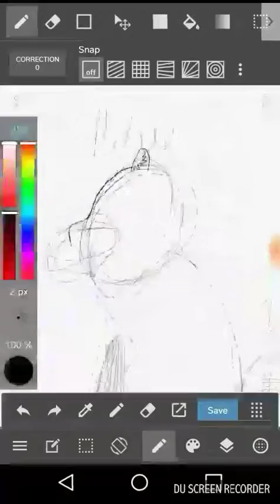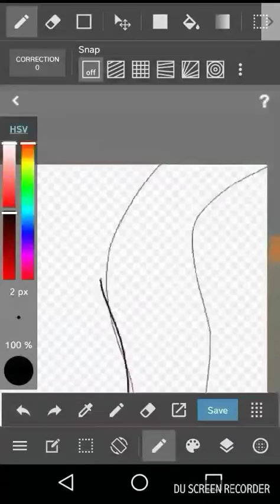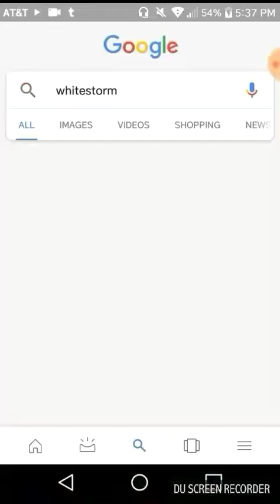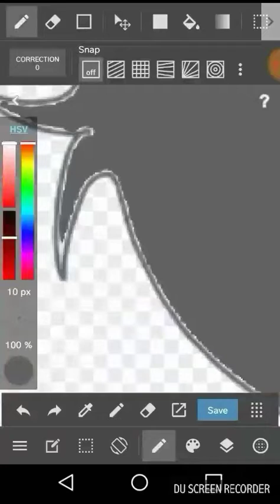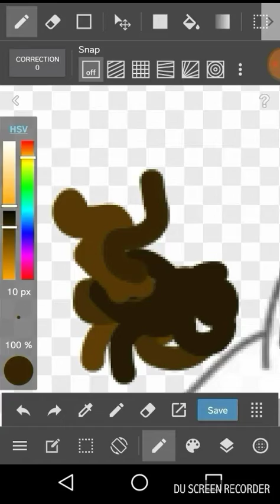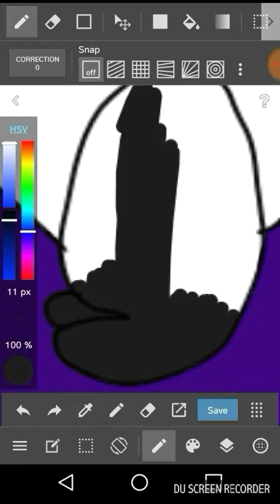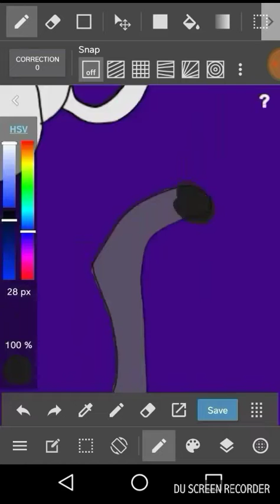some princes don't become kings 🔮 warriors speedpaint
Whitestorm is the main cat in this. Heavily song-inspired. I wanted to do a speedpaint with the first song, and so this came to be. There's literally one lyric that fits Whitestorm. Whitestorm is a true prince of sorts, but he never became "king."
Still heavily shaken after M A N I A's release, even though it was on the 19th.
I intended to release this yesterday but DU Recorder wasn't cooperating with me when I was speeding it up.

Songs:
"Star Frosty Royal Milk Tea" - Fall Out Boy
"Champion" - Fall Out Boy
Softwares:
MediBang Paint & DU Recorder.
Time: 1 hr 48 minutes
Cats: Whitestorm, Bluestar, and Thistleclaw.

This was intended to be my "happy 15th birthday, warriors" speedpaint but I wasn't staying up to do it.

Early morning/before school release.

Have a great day/night/wherever you are, and bye.

I was thinking about calling you guys "space warriors" considering I mostly post stuff about Warriors and my channel name is Nebula, so...